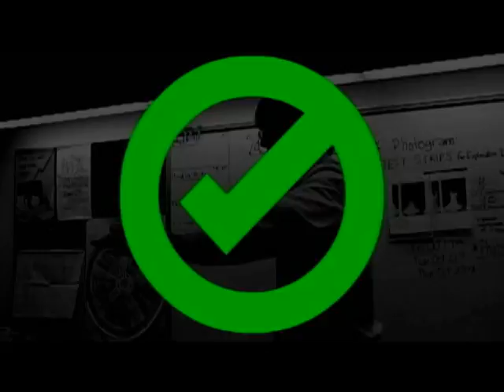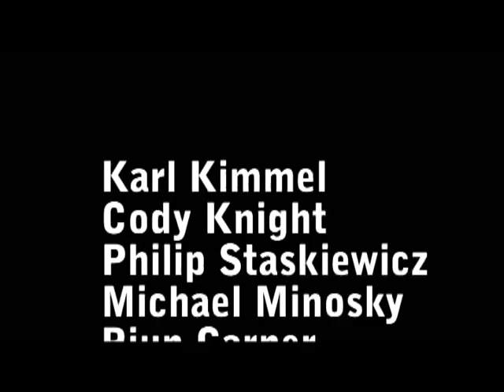RATV school lockdown video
what to do in case of a lockdown